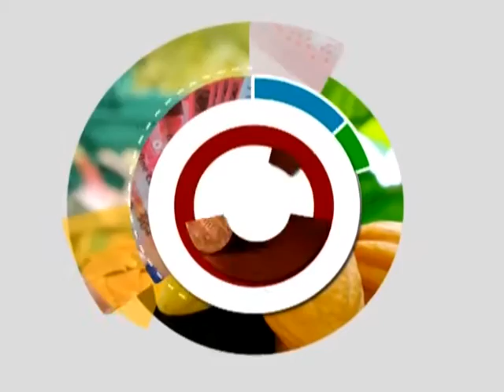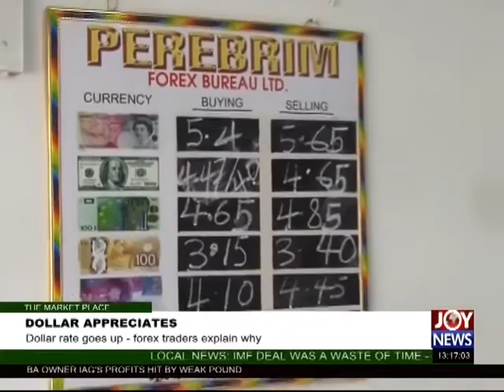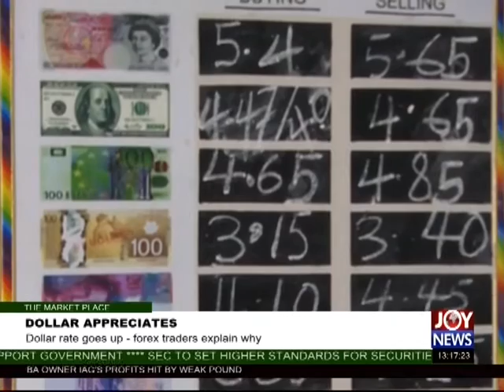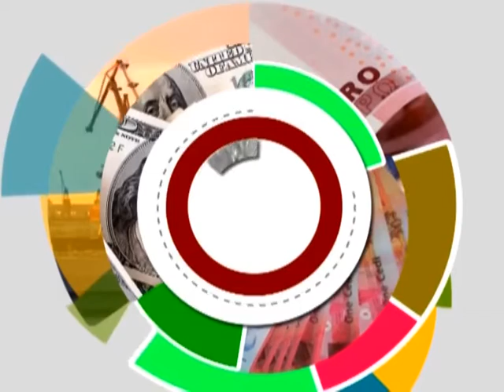Parliament Proceedings - The Market Place on Joy News (24-2-17)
The Market place on joy news